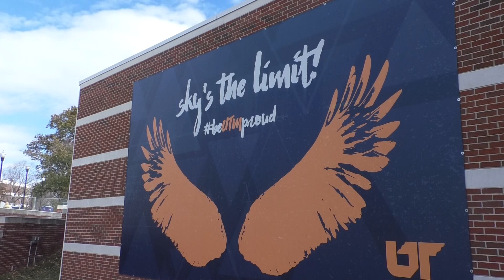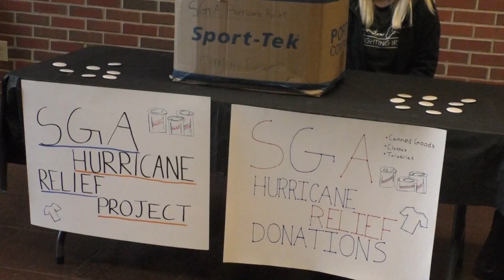UT Martin Collects Donations for Hurricane Ian Victims